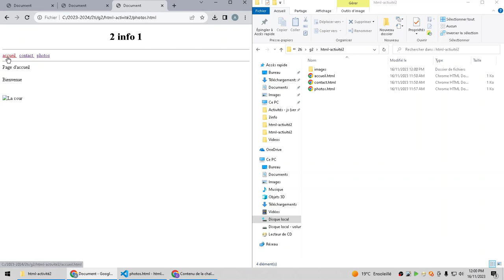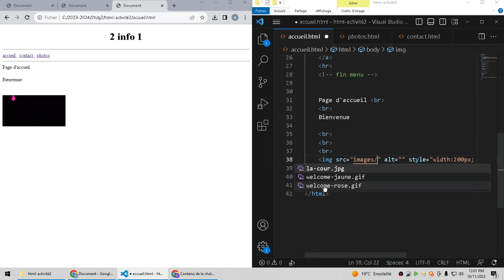Création site web : organiser les images dans un dossier